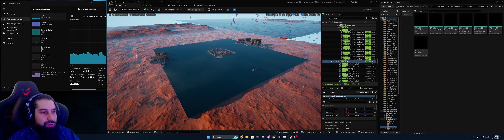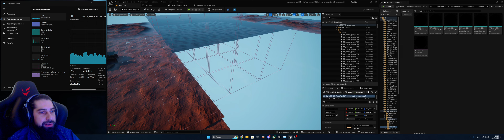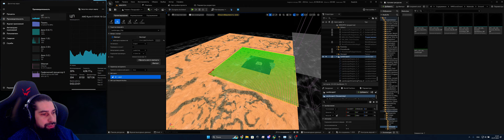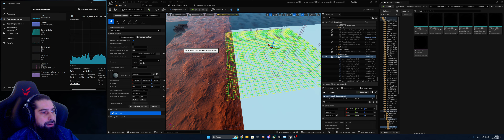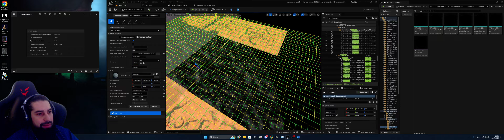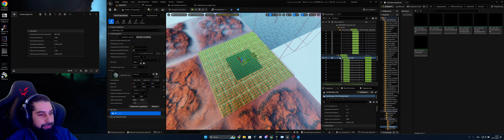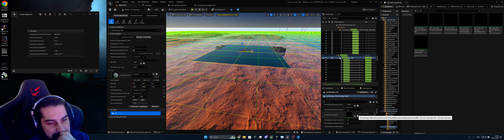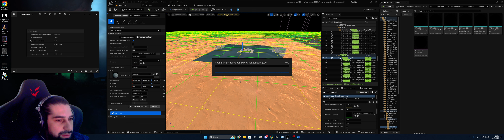Game Designer 06. Создаем столицу ММОРПГ ч.4. Проблемы с ландшафтом и эксперименты